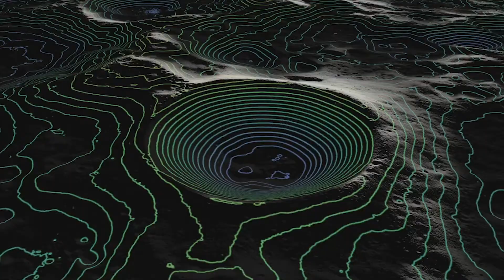La Nasa annuncia la missione Artemide: 'Prima donna sulla Luna nel 2024' | Insider Italiano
"Stiamo andanto sulla Luna, e questa volta per restarci". A rivelare al mondo i nuovi progetti della Nasa finanziati dal presidente Trump è stato l'amministratore delegato della Nasa Jim Bridenstine. Che ha annunciato: "Manderemo la prima donna sulla Luna nel 2024". Il 20 luglio 2019 cadrà l'anniversario dei 50 anni sulla Luna, e la Nasa intende omaggiare l'uguaglianza di genere:ecco quindi nascere la Missione Artemide, dea della caccia e sorella gemella di Apollo